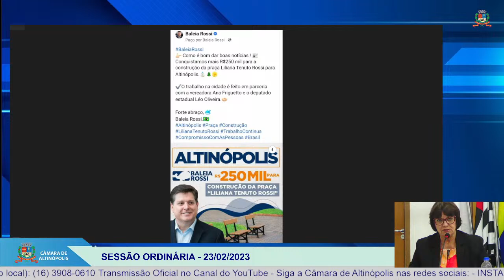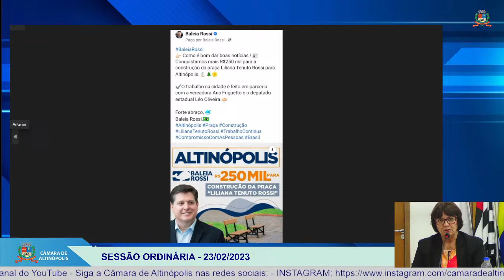SESSÃO ORDINÁRIA - 23/02/2023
Transmissão Oficial no Canal do YouTube

Transmissão: RAFAEL GARCIA FERREIRA
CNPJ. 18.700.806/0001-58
Contrato nº 001/2022